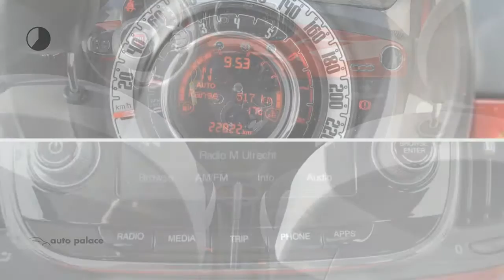Fiat 500 TwinAir Turbo 80pk AUTOMAAT POPSTAR AIRCO